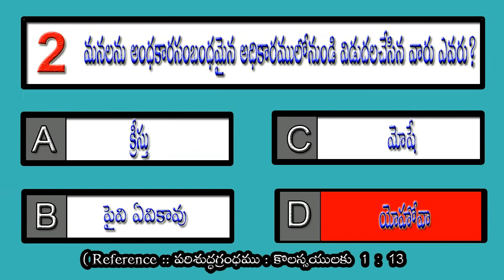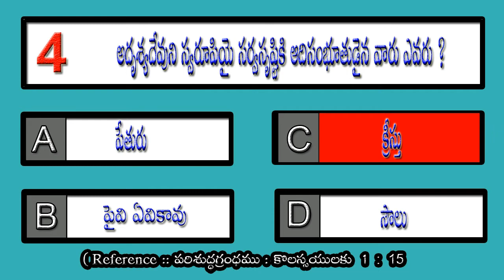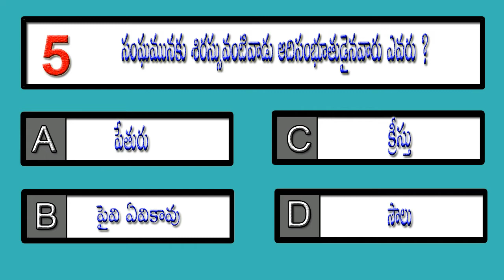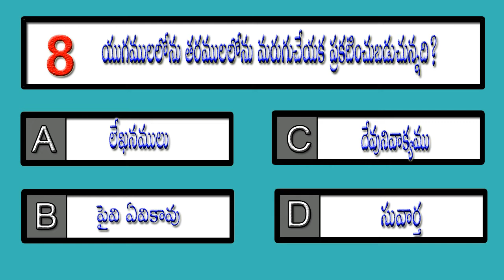BQNT394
YouTube Creator Studio  (19th Floor - Bobby Richards .Mp3)